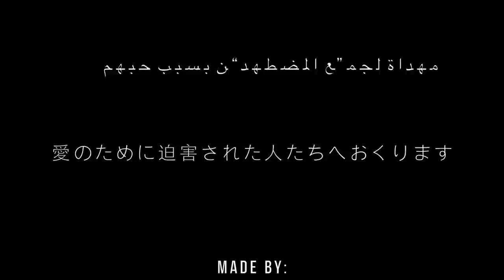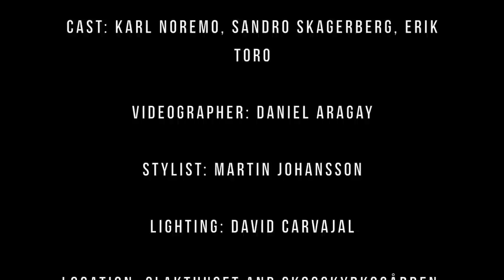Erik Toro - If I Pray - release during Stockholm Pride (Official video)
DEDICATED TO VICTIMS OF HATE CRIMES
Made By: ERIK TORO MUSIC